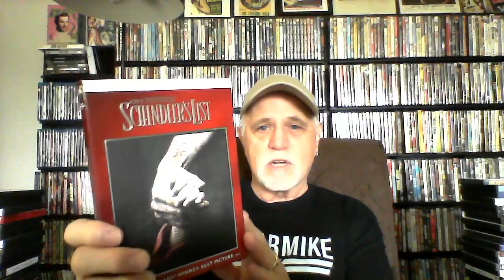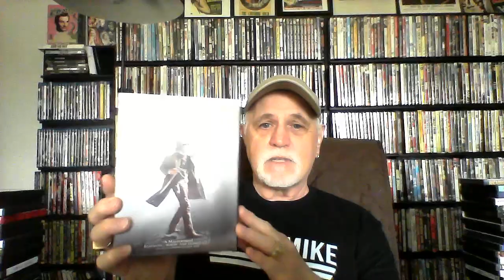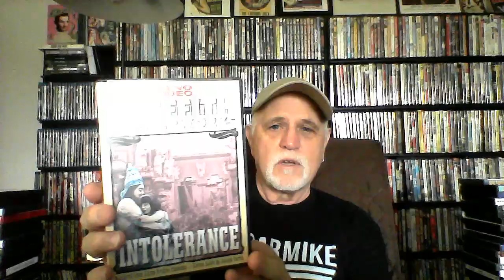BLU-RAY/DVD COMMUNITY CHAT: WHAT MOVIES DO YOU PUT OFF WATCHING?